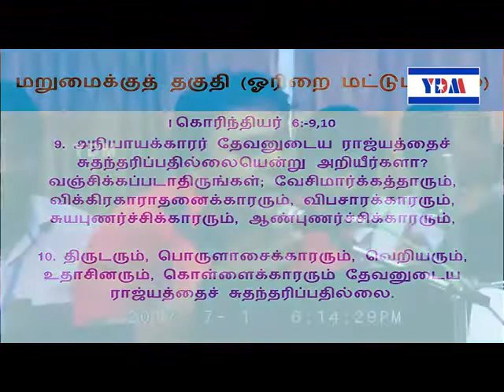இஸ்லாமில் என்ன செய்தாலும் சொர்க்கமா? முஸ்லிம்களுக்கு விளக்கம் (Tamil Christian vs Muslims Debate)YDM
இது போல் வீடியோக்களை உடனுக்குடன் பெற மேலே உள்ள லிங்கில் சென்று சப்ஸ்க்ரைப் செய்து பெல் பட்டனை அழுத்தி கொள்ளுங்கள்.

YDM vs Muslims Tamil debate 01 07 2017.